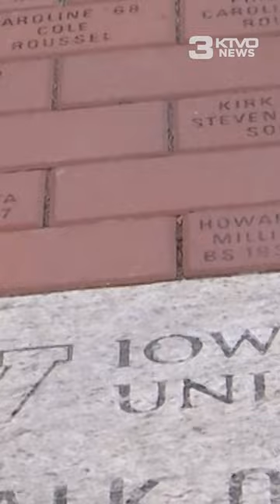Mount Pleasant taking survey responses for future use of Iowa Wesleyan